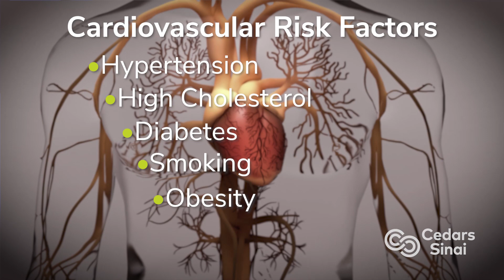Study Verifies COVID-19 Infection Increases Diabetes Risk | Cedars-Sinai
Investigators in the Smidt Heart Institute at Cedars-Sinai have confirmed that people who have had COVID-19 have an increased risk for new-onset diabetes—the most significant contributor to cardiovascular disease.

00:00 What are the key findings?
00:29 What impact does this have on the heart?
00:52 Were patients diagnosed with diabetes after COVID-19 infection already predisposed?
01:24 What are the long-term implications?